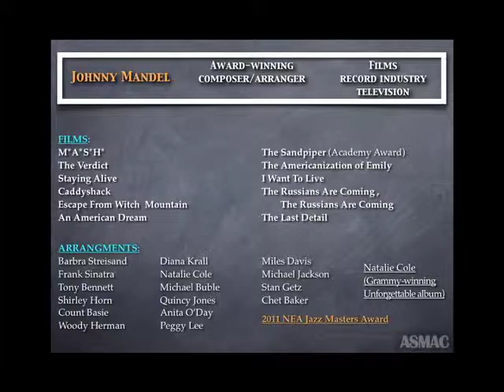ASMAC Master Class - Johnny Mandel [DEMO]